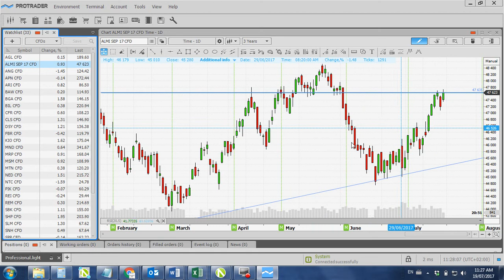The ALSI is looking better not fantastic but good enough to profit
Here is a reminder for what Red Hot Storm trader is about...